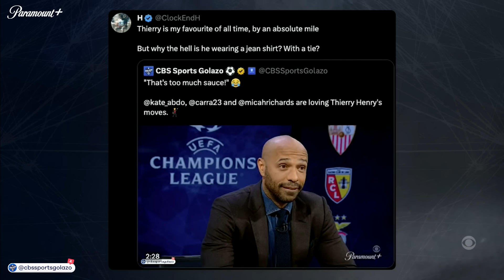The BEST moments from UCL Today! | Henry, Richards, Abdo & Carragher | MD 3, TUES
Watch the BEST moments from our UCL Today show during the 2023/24 UEFA Champions League, featuring Thierry Henry, Micah Richards, Kate Abdo, Jamie Carragher.